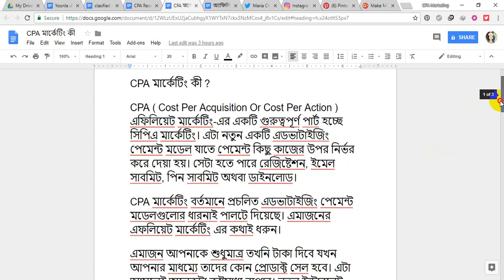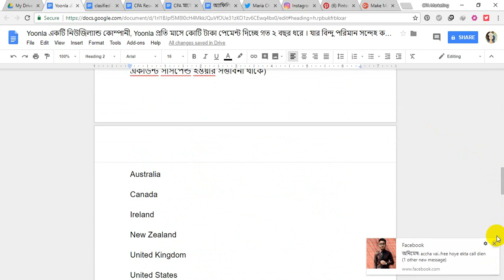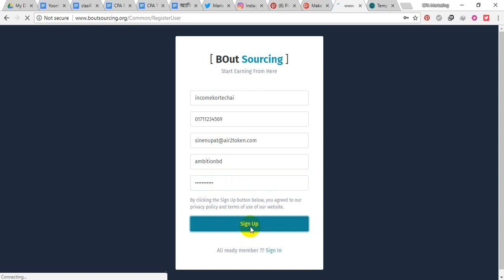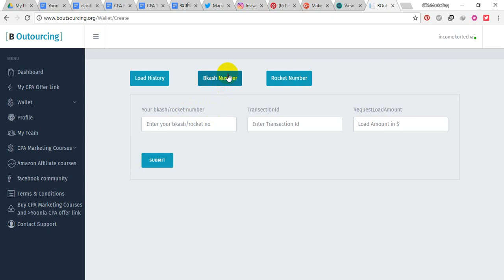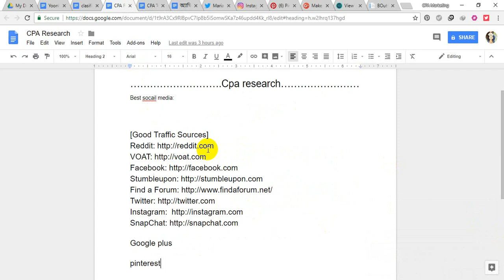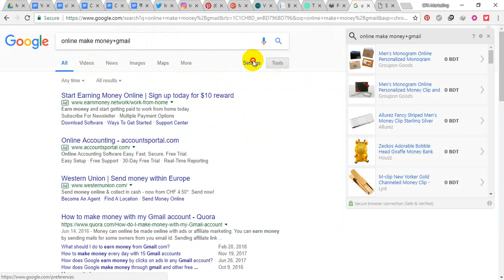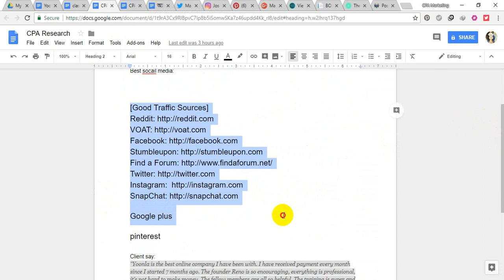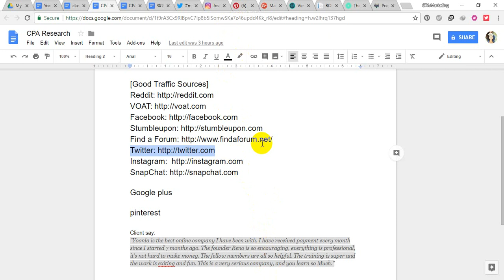CPA Marketing |Yoonla|Boutsourcing| Bangla Video Tutorial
join the group:
Yoonla boutsorcing bangla video tutorial .daily income weekly payment bkash rocket."Yoonla is the best online company I have been with. I have received payment every month since I started 7 months ago. The founder Reno is so encouraging, everything is professional, it's not hard to make money. The fellow members are all so helpful. The training is super and the work is exciting and fun. This is a very serious company, and you learn so Much."